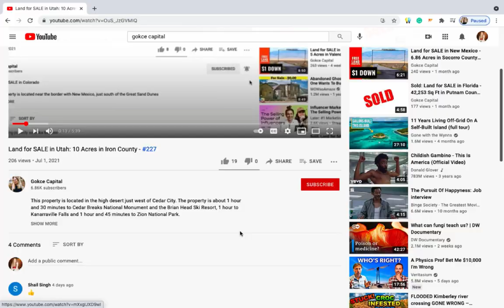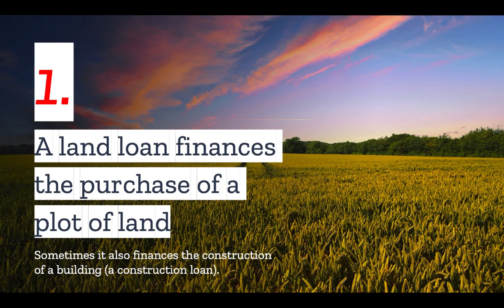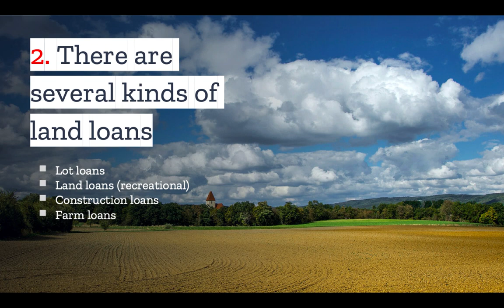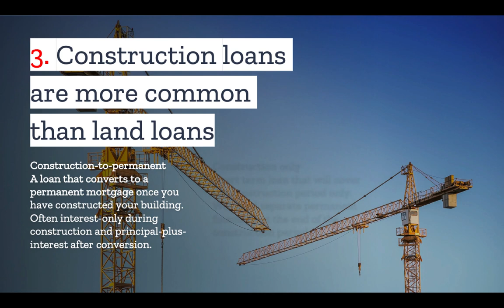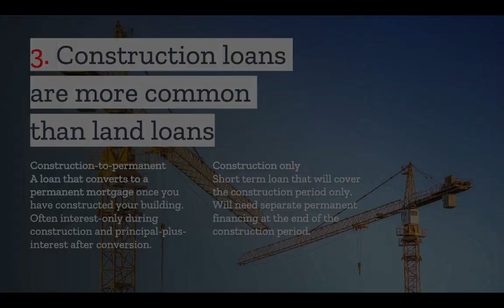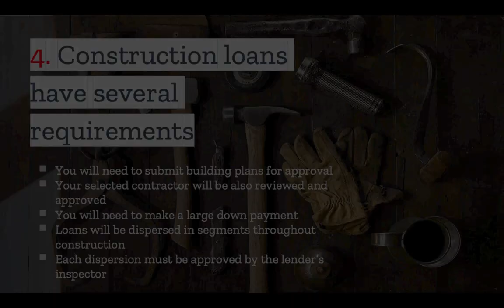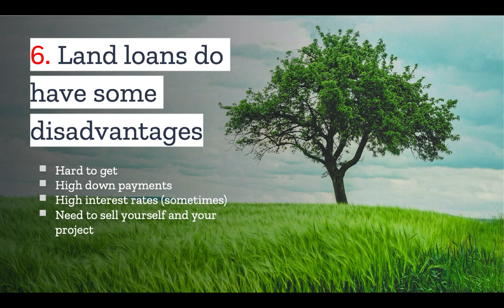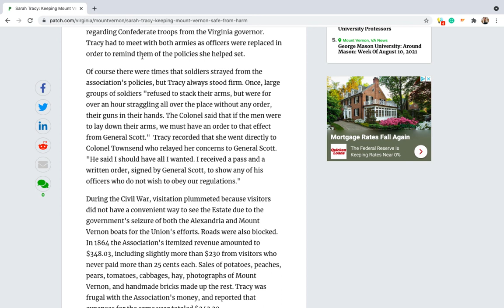LAND LOANS: 6 Things You Should Know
If building a house is on your mind, then getting a land loan is as well.

A land loan is one of the ways that you can make your dream possible.

In this video, we’ll go over the top things you need to know about land loans and how to apply for them.

Partial Transcript

In 1846 the descendants of George Washington reached out to the federal government with an offer to sell his estate for a hundred thousand. The federal government refused although the army did offer to acquire the property for use as an asylum for disabled soldiers, insulted the descendants then doubled the asking price after the government turned down the purchase offer. A few developers proposed purchasing the property in order to develop a hotel outraged a group of prominent women created the Mount Vernon Ladies Association of the union and borrowed money from the State of Virginia to purchase the property. They then charged a small admission fee to repay the loan. Yet shortly after the civil war broke
out and it looked like the grounds were in danger of becoming a battlefield.

So how did Mount Vernon survive? I’ll let you know at the end of this video. But while not strictly speaking a land purchase, the unique way in which the acquisition of Mount Vernon was financed is very similar to the non-traditional tools that are often used to finance vacant land purchases. Now, if you've watched some of our other videos you may notice that I often
mention how difficult it is to find financing for the purchase of raw or vacant land. But there are land loans out there and in certain circumstances you can take advantage of them when you purchase raw land. So if this is what you are planning on doing, in today's video i'm going to go over six of the top things you should know about land loans.

First of all a land loan as the name would suggest finances the purchase of a
plot of land but in certain circumstances it can also finance the construction of a building. When this is the case it is usually called a construction loan.

Number two
There are several kinds of land loans. There are lot loans which are usually offered to folks who are looking to purchase land in order to build. Then there are land loans or alternatively recreational land loans which tend to be products that provide financing for the purchase of
recreational land such as hunting, fishing or forest land. And as I mentioned earlier there are also construction loans which can fund both the acquisition of a property and the construction of a building on it. And then there are farm loans. This is a very broad category and there is a whole agricultural finance industry but a number of agricultural finance institutions do provide loans for the acquisition of land for the purpose of growing crops or ranching.

Number three
Outside of the agricultural finance industry construction loans tend to be more common than land loans especially when one is purchasing land for the purpose of building a home. There
are also a wider range of institutions including conventional banks that will provide construction loans and this is because both FHA and USDA back construction loans so long as the borrower meets all their requirements. But there are a few different categories of construction loans that fall under two primary umbrellas: The first are construction to permanent loans and these are construction loans that will convert to a permanent
mortgage once the building is constructed, thus you won't have to get a second loan after the construction is complete. These tend to be structured as interest only during construction and then principal plus interest after conversion. The construction to permanent loan has a number of advantages but the biggest one is that you only need to apply for a loan and pay closing costs once. Having said this there are also construction only loans as the name would suggest. This is a loan that is short term and which covers the construction period only, thus you would need to get separate financing at the end of the construction period so you'll need...